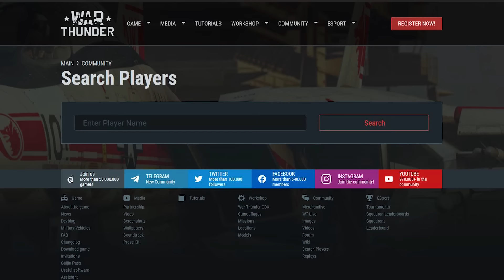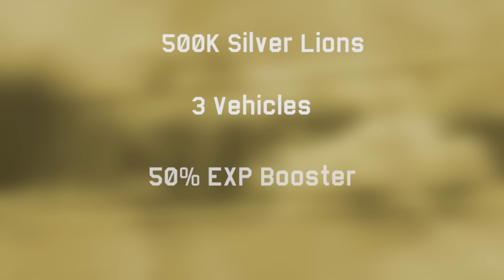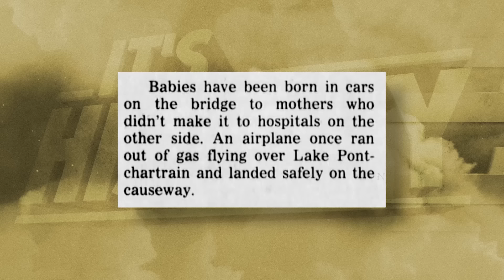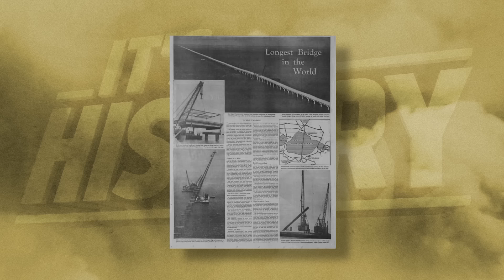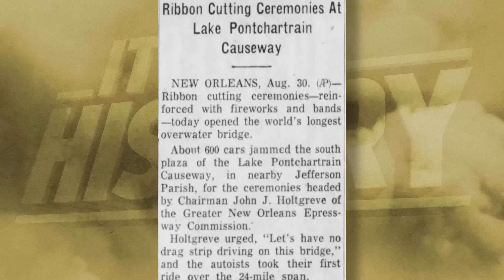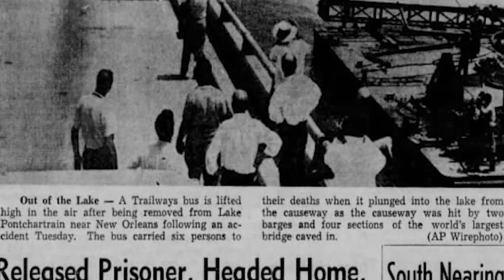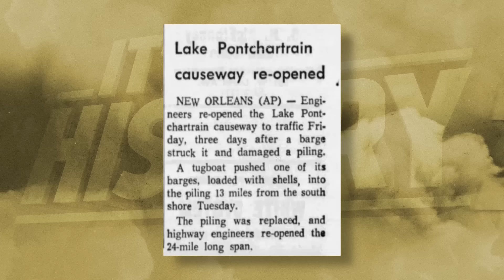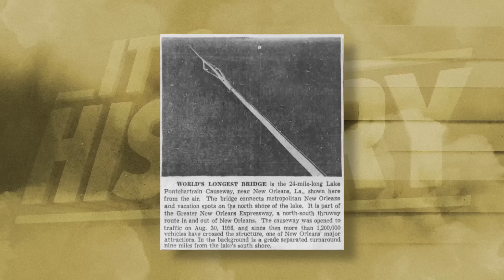Why The Longest Bridge in The World was Destroyed (and rebuilt)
Play War Thunder now with my link, and get a massive, free bonus pack including vehicles, boosters and more

War Thunder is a highly detailed vehicle combat game containing over 2000 playable tanks, aircrafts and ships spanning over 100 years of development. Immerse yourself completely in dynamic battles with an unparalleled combination of realism and approachabilty.

For many people, driving across bridges is a frightening task. But can you imagine driving over a bridge going across a lake that is so long that you can no longer see land on either side of you? Or where the fog gets so thick that it’s nearly impossible to see the car in front of you? Well, you don’t have to only imagine it as a bridge like this exists in real life with the Lake Pontchartrain Causeway in Louisiana. However, this famous bridge in the American South is not only known for being such a thrilling ride to cross, but it also plays a vital role in the city of New Orleans community as well as having a deep and illustrious history featuring many technological innovations that were created in order to resolve many obstacles in a story of adaptation and achievement. As it still stands today, the Lake Pontchartrain Causeway is also an engineering marvel, breaking many records and barriers. But what exactly is the Lake Pontchartrain Causeway, why is it so scary and how did it become such an integral part of New Orleans?

Chapters
0:00  What is the Longest bridge over water
2:04  What is the Lake Pontchartrain Causeway?
3:32  Why the Lake Pontchartrain Causeway is the Scariest Bridge in the World
5:26  The Early History of the Lake Pontchartrain Causeway
7:51  The Construction of the Lake Pontchartrain Causeway
8:51  The Lake Pontchartrain Causeway in Action
10:57 How the Causeway Stood Strong during Hurricane Katrina
12:38 The Lake Pontchartrain Causeway, the Longest Bridge in the World – Or is it?
15:02 Conclusion – The Lake Pontchartrain Causeway, the Most Interesting Bridge in the World

» CREDIT
Scriptwriter - Brandon Evans,
Editor -  Patrycja Klimczuk
Host - Ryan Socash